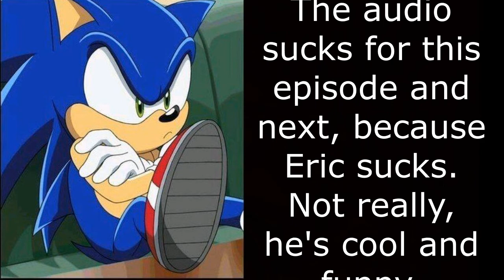Sandro and Rossi | Sonic the Hedgehog '06 - Episode 6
Eric and Travis: Sonic the Hedgehog '06
Episode 6 - Sandro and Rossi

Sonic has met up with his friends, so now it's time to run around town and do missions for townspeople, so exciting... He meets very uninteresting people that need him to do very remedial tasks. Hopefully we get right back into the action before too long.